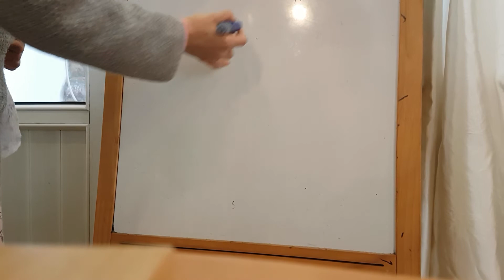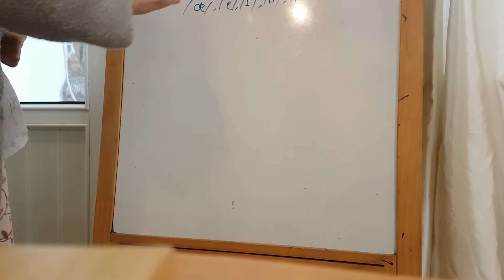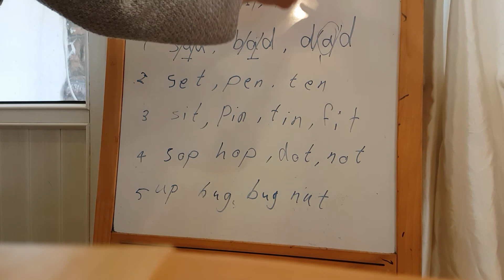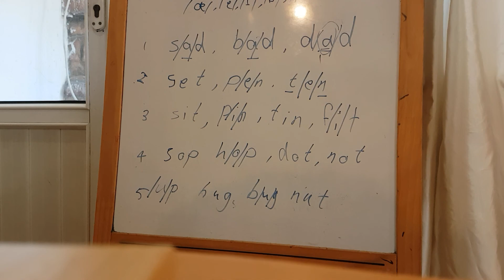English short vowels. One-syllable words.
توضيح الاصوات الصائتة الإنكليزية القصيرة الخمسة مع كلمات ذات مقطع واحد الصف الرابع ابتدائي منهج العراق